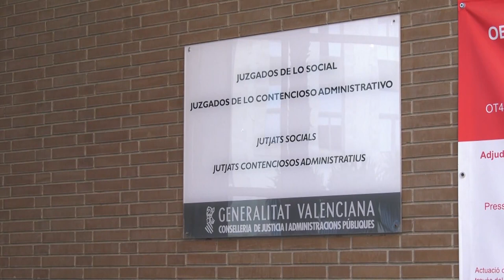Miles de procesos afectados por la huelga de letrados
Miles de procesos judiciales se están viendo afectados en los diferentes juzgados del país por la huelga de letrados, como en los juzgados de Benalúa, en Alicante, a cuyas puertas además se concentraban los funcionarios de la Administración de Justicia de la ciudad para denunciar que son "los que tienen el complemento autonómico transitorio más bajo de toda España".